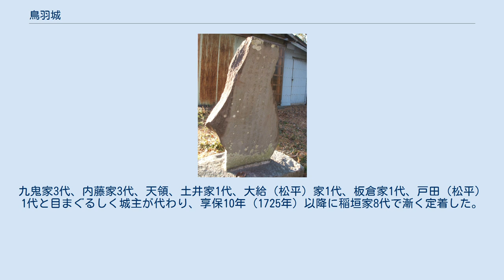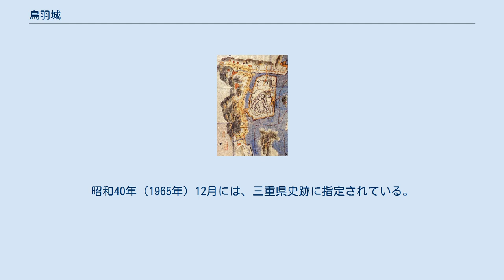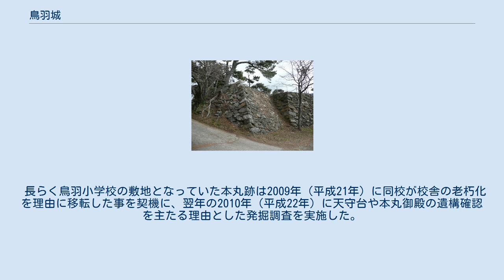鳥羽城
鳥羽城（とばじょう）は、志摩国答志郡鳥羽（現在の三重県鳥羽市鳥羽三丁目）にあった日本の城。
鳥羽藩の藩庁が置かれた。
水軍の城で、大手門が海側へ突出して築かれたため、鳥羽の浮城、また、城の海側が黒色、山側が白色に塗られていたため、二色城、錦城とも呼ばれる。
 九鬼嘉隆 鳥羽城があった樋の山（志摩国答志郡鳥羽）の鳥羽湾に突出した部分には中世、橘氏の居館があった。
文禄3年（1594年）当時、豊臣秀吉の家臣であった九鬼嘉隆がその跡地に築城した。
九鬼家3代、内藤家3代、天領、土井家1代、大給（松平）家1代、板倉家1代、戸田（松平）1代と目まぐるしく城主が代わり、享保10年（1725年）以降に稲垣家8代で漸く定着した。
安政元年（1854年）に地震により城内天守以下の建物が倒壊し、修理を加えないまま、明治4年（1871年）に度会県が置県され同年に払い下げられ破却された。
 鳥羽城古絵図／浅野文庫所蔵 現在の鳥羽水族館の裏手にある低い丘が鳥羽城跡である。
本丸跡は鳥羽市立鳥羽小学校の運動場となっていた。
山麓北側の武家屋敷跡には市役所・城山公園・旧鳥羽幼稚園などが造られ、遺構は本丸と旧家老屋敷の石垣が残っている。
昭和40年（1965年）12月には、三重県史跡に指定されている。
『極秘諸国城図』のうち鳥羽城の絵図が平成30年に発見確認され、令和元年に公表された。
 長らく鳥羽小学校の敷地となっていた本丸跡は2009年（平成21年）に同校が校舎の老朽化を理由に移転した事を契機に、翌年の2010年（平成22年）に天守台や本丸御殿の遺構確認を主たる理由とした発掘調査を実施した。
その際に天守曲輪に関連するとみられる雨落ち溝などの遺構を確認できたものの天守台と推定される場所は削平が著しく石垣の痕跡は確認できなかった。
しかし平成25年（2013年）に鳥羽市立図書館で、天守の具体的な寸法が書かれた古文書が保管されていることが分かった。
その古文書によると、天守の一重目と二重目は正面5間と奥行6間、三重目が3間半と3間1尺の広さを有し、四方には3尺の走りが取り付けられていた他、天守台には納戸が設けられていたという。